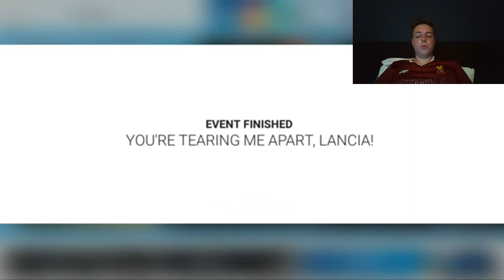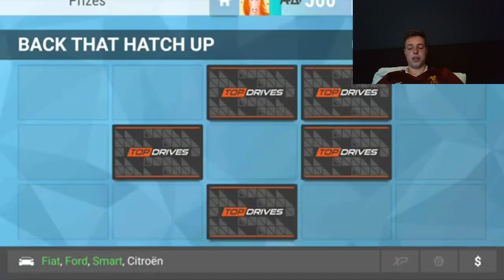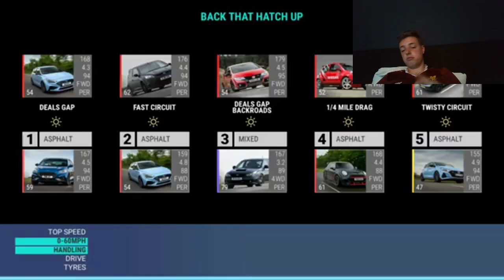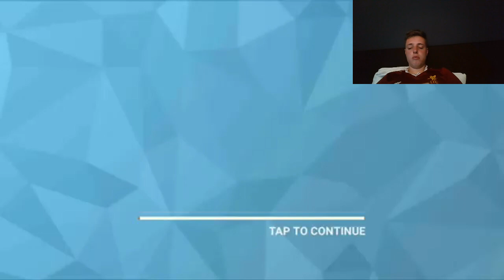Top Drives Events: Mazda RX-Vision GT3 Quals